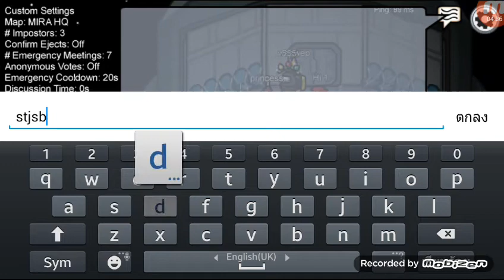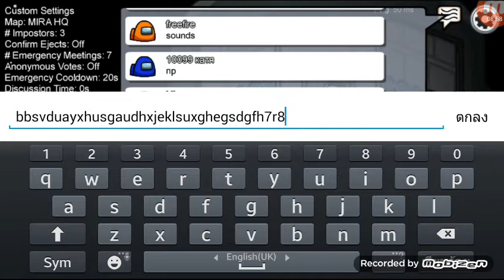ตัวสีแดงกับหมวกนักรบทำให้เราเป็น importer ได้